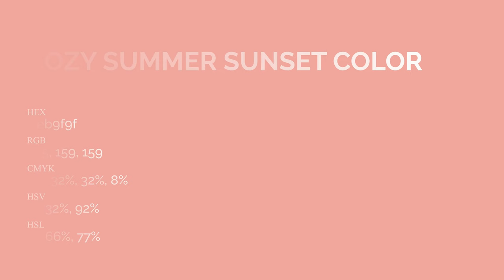Cozy Summer Sunset color eb9f9f hex Cool Orange color eb9f9f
What color is Cozy Summer Sunset ? eb9f9f hex, Cool Orange color eb9f9f

Hex eb9f9f Color Code is also known as Cozy Summer Sunset color

Hex eb9f9f Color code in RGB color code model is created after adding 92.16% red color, 62.35% green color and 62.35% blue color.
Hex eb9f9f Color code in CMYK color (process color) code model is generated after subtraction of 0% cyan, 32% magenta, 32% yellow, 08% black.